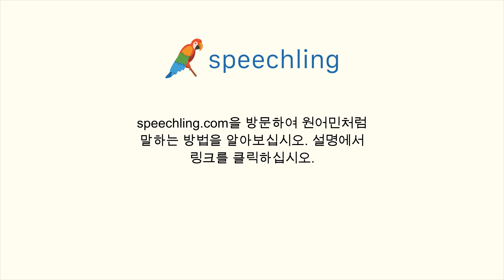한국어로 "기다리다" 말하는 법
남자 목소리 :
기다리다

여성 목소리 :
기다리다